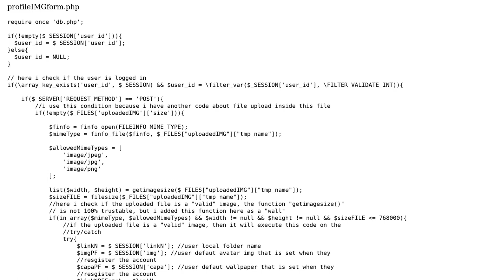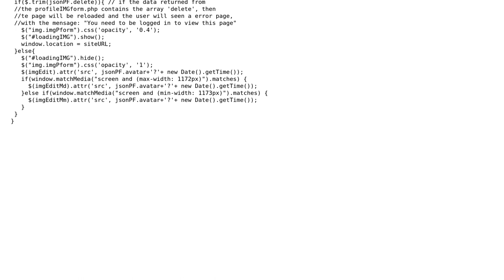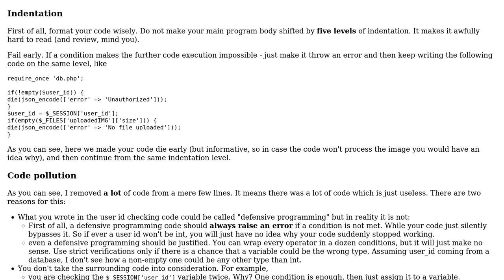Upload a user's avatar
With thanks & praise to God, and with thanks to the many people who have made this project possible! | Content (except music & images) licensed under CC BY-SA | Music | Images & others | With thanks to user Your Common Sense user Natalie and the Stack Exchange Network Trademarks are property of their respective owners. You are responsible for your own actions.